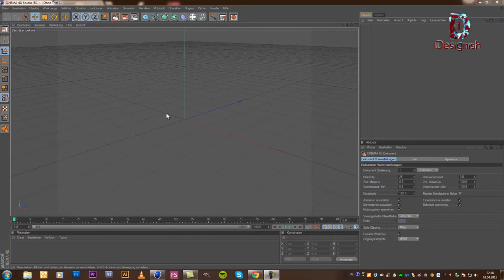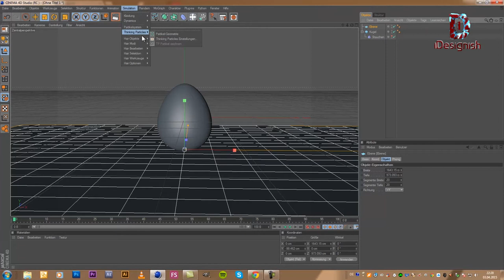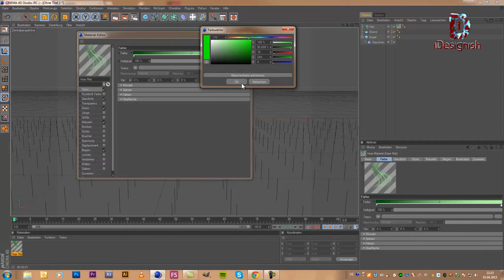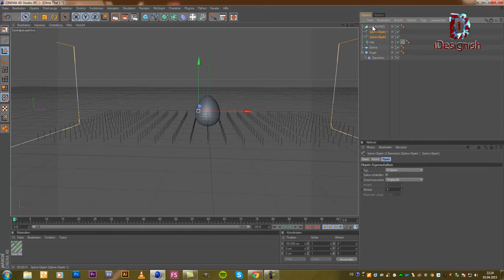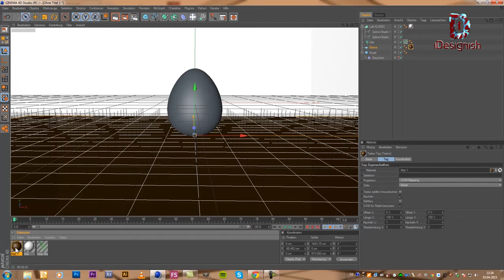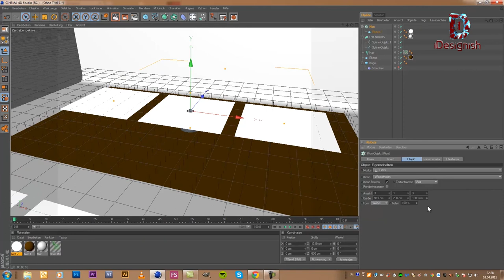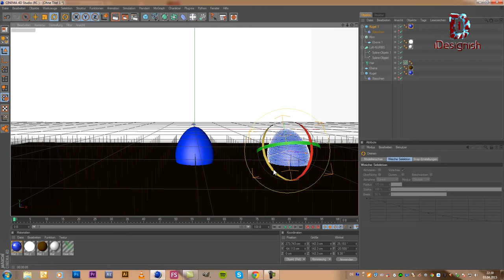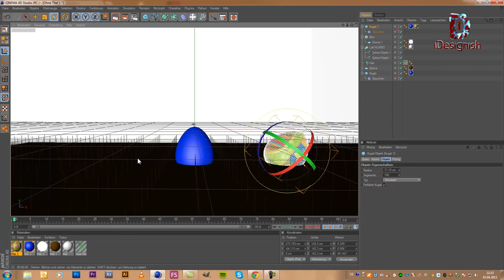Oster Special Tutorial - Osterei